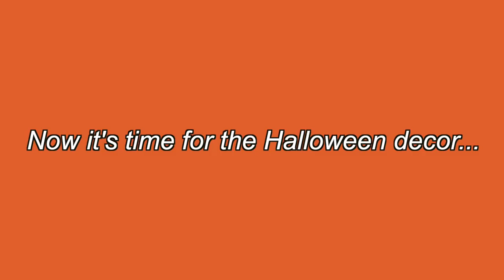VLOG | new puppy + getting ready for Halloween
✰ Wasssuppppp Budsssss it's Jack! ✰
Welcome back or welcome if you're new!

In today's video, I logged a couple of days from my past week where I got a new puppy, decorated for halloween, and even made some spooky cupcakes!